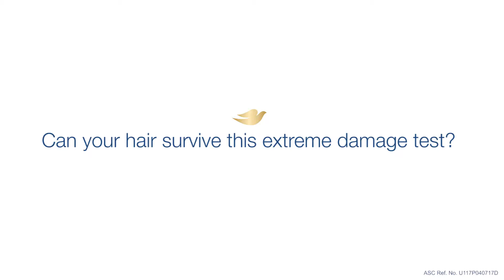Dove Intense Repair Conditioner- Straightening Iron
Title: Extreme Damage (Straightening Iron)- Dove Intense Repair Conditioner
Client: Unilever Philippines
Agency: Ogilvy
Production House: Tilt Studios/Pixeleyes Multimedia
AE: Jan Estuesta
Producer: Liberty Lumbo
Director: Gino Montalvo
DOP: Theo Lozada
Editor: Leo Arcilla
Graphics: Bryan Angeles
Colorist: Biba Abiera